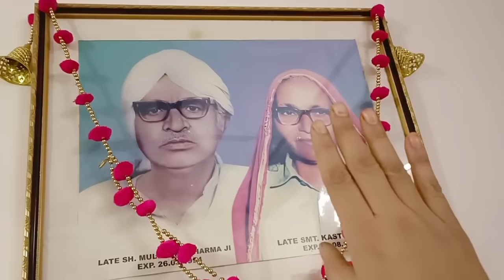बैकुंठ चतुर्दशी पर दीपदान कब कहां कैसे करें || baikunth chaturdshi ka deepdan kab kaha kase kare..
बैकुंठ चतुर्दशी पर दीपदान कैसे करें, बैकुंठ चतुर्दशी पर कब कहां कैसे दीपक जलाएं, baikunth chaturdshi Puja Vidhi ,